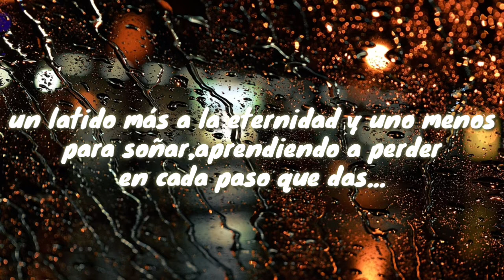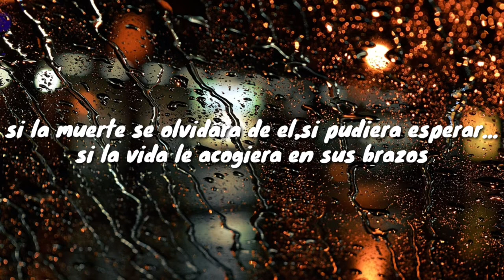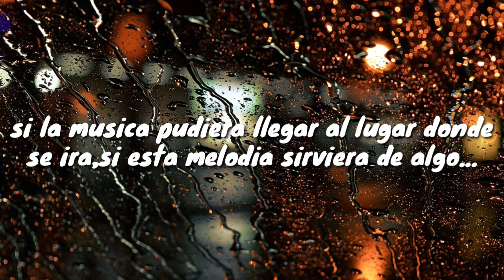Avalanch Aprendiendo A Perder - Letra